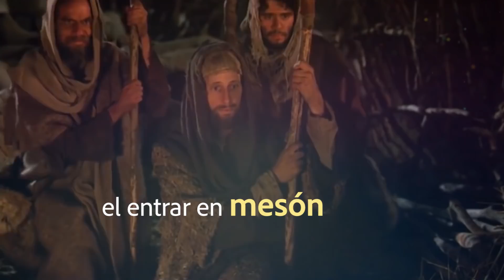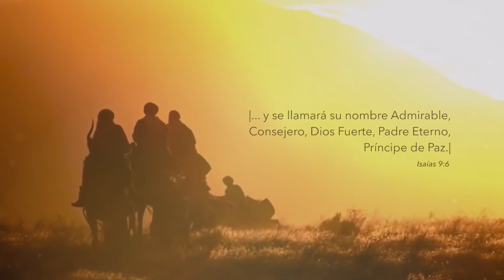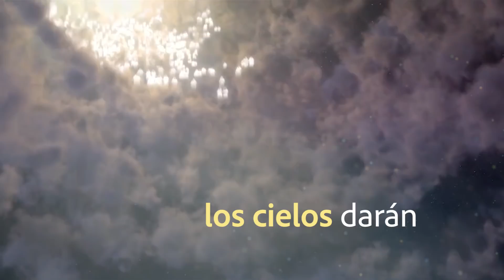Karaoke - Tú dejaste tu trono